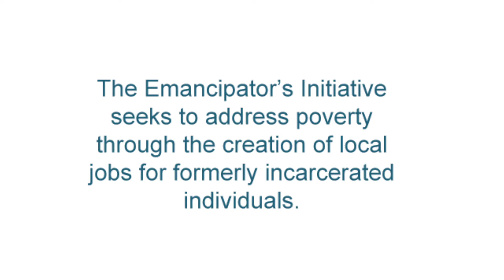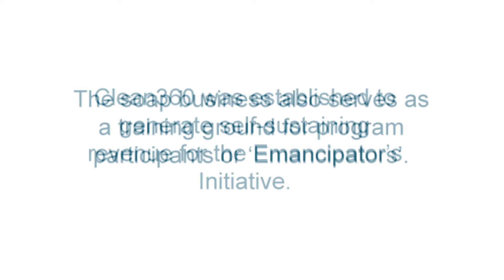Learn more about the Emancipators Initiative & Clean360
Clean360 is a social enterprise that creates small batch, handcrafted soaps from the finest ingredients in its workshop and retail location in Uptown Oakland.

All Clean360 employees are participants of Roots Community Health Center's workforce development program, the Emancipators Initiative. One hundred percent of the proceeds from the sales of Clean360 soap are used to grow and sustain the program.

The Emancipators Initiative is a source of hope and opportunity for those who have been disconnected from the workforce for an extended period of time, have experienced significant barriers to employment, and may not have basic job readiness skills.